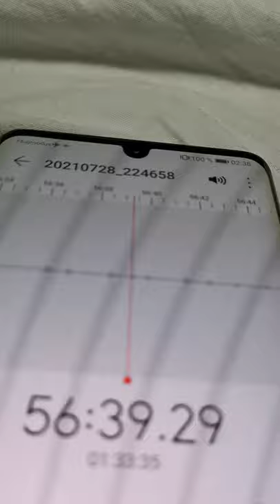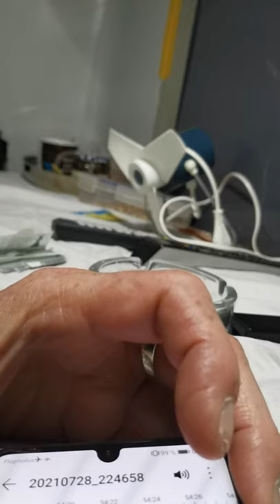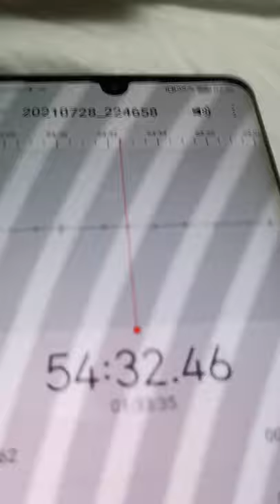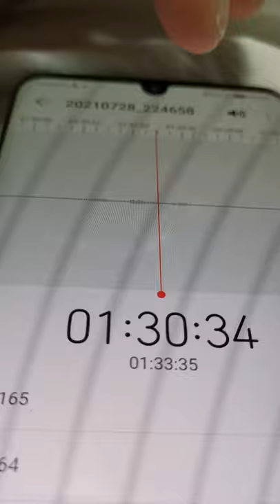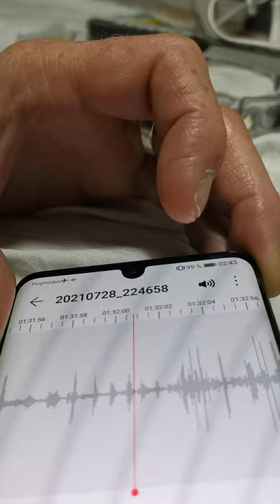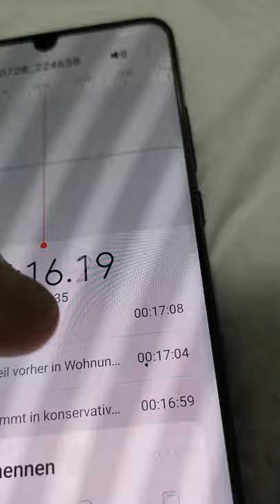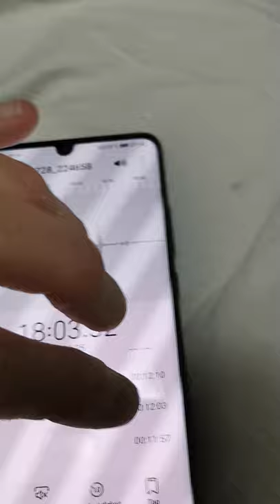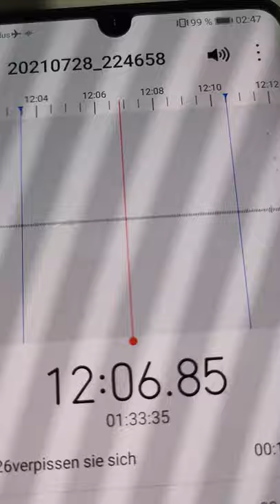Folter Aufnahme in meiner Wohnung